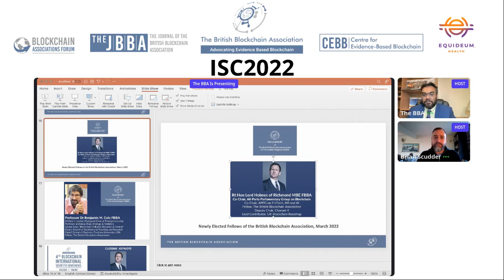ISC2022: Closing Keynote Rt Hon Lord Holmes of Richmond MBE FBBA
Closing Keynote: Rt Hon Lord Holmes of Richmond MBE FBBA